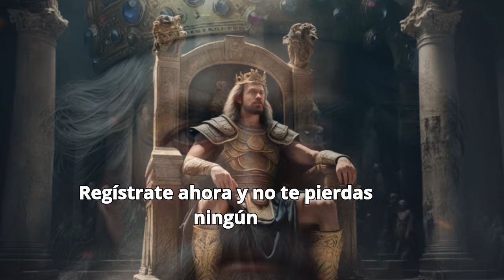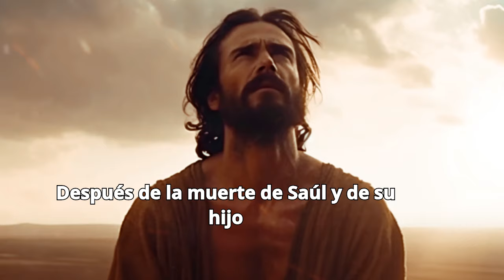De pastor de Oveja, al guerrero más poderoso de Israel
Miren también